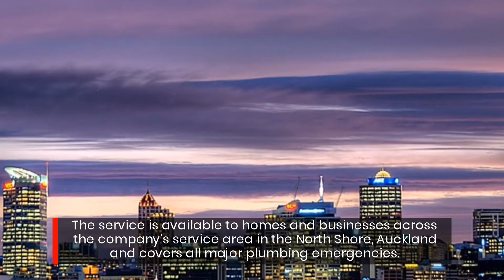North Shore Auckland Commercial Drain Unblocking Drain Patrol Services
Commercial & Residential Drain Clean

North Shore Auckland plumbing company Precision Plumbing announced the launch of a new commercial drainage unblocking service.

The service is available to homes and businesses across the company's service area in the North Shore, Auckland and covers all major plumbing emergencies.

The Auckland plumbing & drain company provides diagnostic and remedial services in the case of sewage line leaks, tree root blocks, and other forms of damage.

Precision Plumbing does not use any harsh chemicals as part of its hydro jet drain unblocking process, ensuring environmental responsibility.

Ph 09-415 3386 Precision Plumbing blocked drain experts